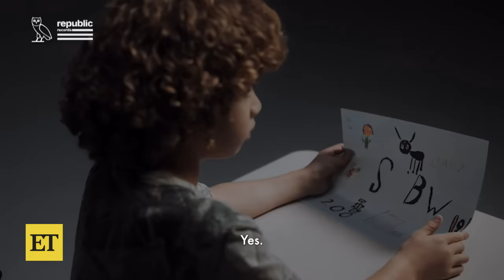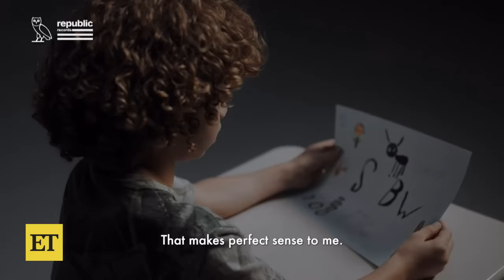Drake's Son Adonis Goes Full Hypeman in '8AM in Charlotte' Music Video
Drake’s 5-year-old son, Adonis, steals the spotlight in the rapper’s new music video for ‘8AM in Charlotte.’ The track is featured on the GRAMMY winner’s upcoming album, ‘For All the Dogs,’ which drops on Friday.